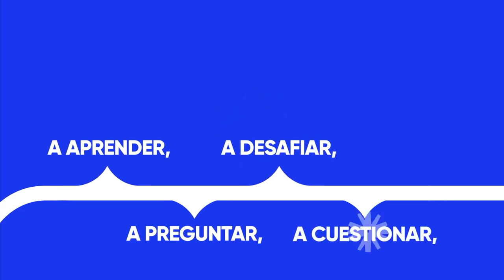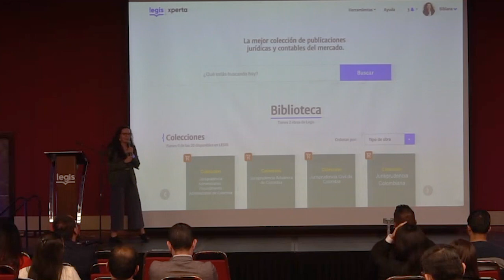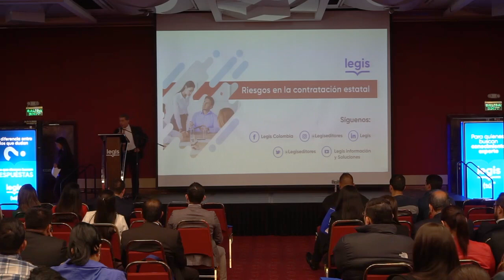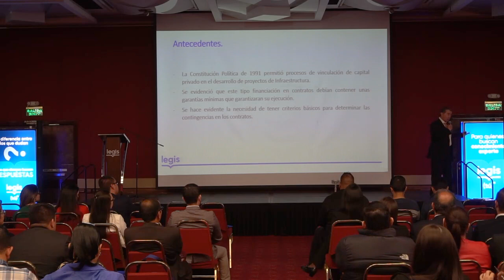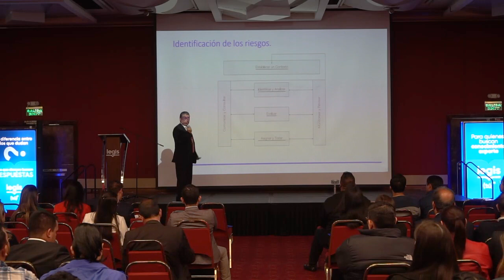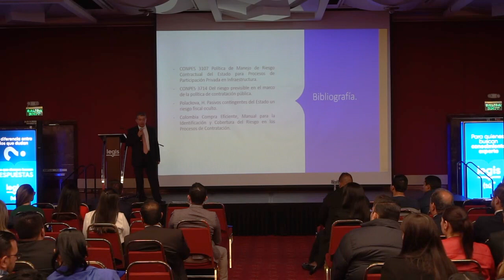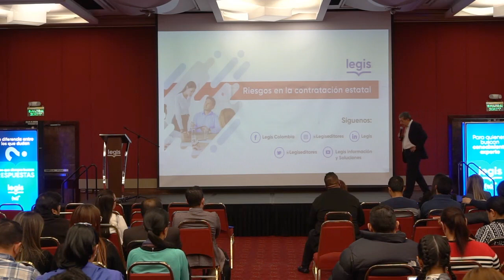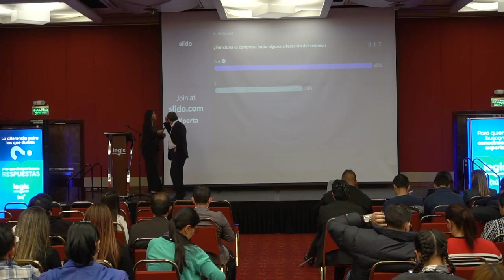Conferencia | Riesgos en la contratación estatal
En esta conferencia, contamos con la presencia del Dr.Camilo Ospina Bernal, quien trató el tema de los riesgos en la contratación estatal y los relacionó con el contexto actual.

Te invitamos a participar de nuestros eventos, puedes consultarlos en este

Con Legis tú puedes ser un ProfesionalALaN